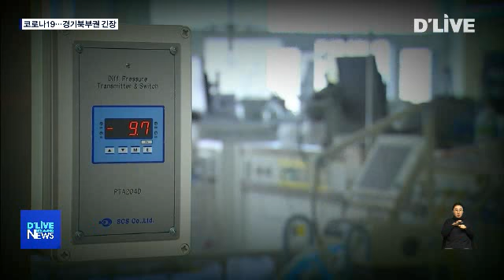코로나19 경기북부권 긴장(서울경기케이블TV뉴스)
【 앵커멘트 】
파주 확진자 발생 이외에도
포천 첫 군인 확진자와 접촉한
부대원 3명이 확진 판정을 받으면서
경기북부권이
긴장 상태에 들어갔습니다.
박미현 기잡니다.

【VCR】
경기도 코로나19 발생 현황에 따르면
지난 22일 포천 병사 한 명이 확진 판정을 받고
이튿날 접촉자 3명이 추가되면서
포천에서 모두 4명이 확진 판정을 받았습니다.

코로나19 확진 판정을 받은 병사는
지난 10∼14일
대구 본가에 휴가를 다녀온 것으로
파악됐습니다.

【FULL CG】
휴가 복귀일인 지난 14일
대구에서 서울역까지 기차를,

서울역에서 동두천 소요산역까지
전철을 각각 이용한 후

연천 전곡까지 버스로 이동하고
부대 차량으로 복귀한 것으로 확인됐습니다.

【VCR】
이들은 현재
국군수도병원과 경기도의료원 안성병원,
이천병원 등에서 격리 치료 중입니다.

확진자가 지나간
동두천 소요산역 외 관내 5개
전철역에 대해선
철도공단 자체 소독에 이어
동두천시보건소에서도 진행됐습니다.

【녹취 】
이승찬
소장 / 동두천시보건소
(소요산 지나간 날짜가 관리 범위 밖에 지나갔어요. 역학 조사 증세 이전에 다녀가서 조사대상이 아닙니다. 저희가 전철역사 소요산까지 소독을 했지만 환자 감염 대상이 아닙니다.
소요산역뿐만이 아니라 5개 역 전부다 자체 소독도 하고 저희가 해드리기도 하고...
(동두천은 안전하다?) 네 안전합니다. 하지만 일산이 감염이 되니까 언제 어디서든지 소규모로는 발생할 수 있을 것 같습니다. )

【VCR】
관련해 연천군 역시
인근 주변에 소독을 완료했으며
공영버스터미널 등 다중이용시설에 대한
소독을 실시 중이라고 밝혔습니다.

딜라이브 서울경기케이블tv 박미현입니다.